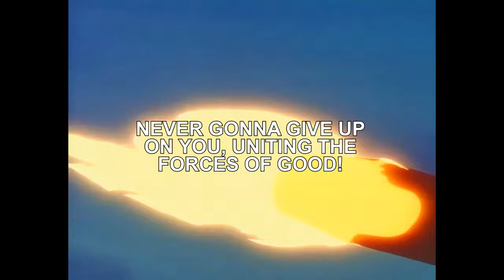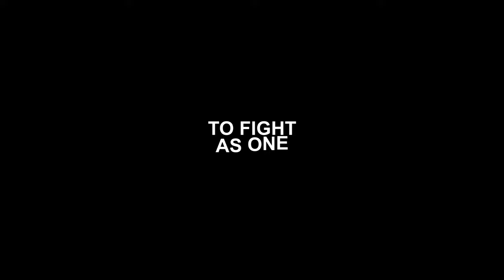Transformers på Svenska - Scramble City (ett helt avsnitt) - Uppskalat - Svenska röster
Transformers: Scramble City Activation, mest känd som bara Scramble City är ett avsnitt av Transformers som släpptes som en OVA ( Original Video Animation ) i Japan i april 1986. Det skapades som en reklamvideo för den nya vågen av "Scramble City"-leksaker och kassetterna parades med leksakerna. Kronologiskt utspelar den sig år före filmen, under de tidiga byggskedena på Autobot City.

Avsnittet börjar med en sammanfattning av Transformers ankomst till jorden och berättelsen om Devastator , och sedan sätter själva avsnittet i gång sin historia. Autoboterna visar sig vara mitt uppe i att bygga den kraftfulla "Scramble City", övervakad av Ultra Magnus . När Decepticonerna får reda på detta sätts flera strider i gång, med framför allt respektive sidors combiner-robotar. Vid avsnittets slut aktiveras Scramble City och antar sitt robotläge Metroplex. Men från havets djup reser sig Decepticonernas egen titan, Trypticon.

Denna cliffhanger löstes aldrig eftersom ingen direkt uppföljare någonsin producerades. En utökad reklam, kallad Scramble City Toys men ofta felaktigt identifierad som Scramble City 2 , släpptes, men i stället för att avsluta cliffhangern återberättade den OVA genom stop-motion-animering av själva leksakerna, med ett tillägg - introduktionen av Galvatron , felaktigt presenterad som en av Megatrons trupper, snarare än den återskapade Decepticon-ledaren själv.

Svenska Röster:
Henrik Kvarnlöt - Berättare, Warpath
Peter Casselö  - Megatron, Soundwave, Hook
Erik Strandqvist - Bruticus, Defensor, Breakdown, Skywarp
Robert Molander - Slingshot
Richard Olofsson - Bumblebee, Scrapper, Longhaul, Skydive
Gustaf Segerhammar - Blastoff
Henrik Lindgren - Starscream, Motormaster
Linda Illus Artsy - Vortex
Alec Rollemark - Fireflight
Andreas Melberg - Thundercracker
Daniel Thollin  - Groove
Dennis Elisson  - Streetwise
Jimmy Karlsen  - Onslaught
Andreas Räinä  - Menasor
Niclas Svensson - Jazz, Optimus Prime, Blaster
Christer Nyberg - Ultra Magnus, Ironhide, Trypticon
Håkan Eriksson - Wheeljack
Stefan Löfstedt - Metroplex
Björn Persson  - Blades
Daniel Hofverberg - Cliffjumper
Tarek Mansur  - Devastator, Teletran drone
Anders Lindroth - Ratbat, Silverbolt
Peter Tägtström - Prowl, Sideswipe, Deadend
Christoffer Zaar Brodow - Ramhorn, Superion

Översättning
Peter Casselö

Produktion
Peter Tägtström

Introlåttext
Richard Olofsson

Sång:
Katarina Larsson Enqvist

Mix och sång:
Peter Casselö

Outro-sång, och produktion:
Martin Lund, 2002